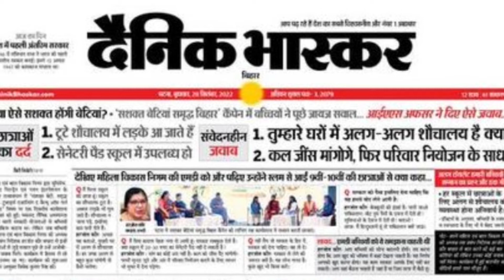बिहार मे बेवकूफी की इंतहा, हरजोत कर रही आत्मनिर्भर भारत का प्रचार